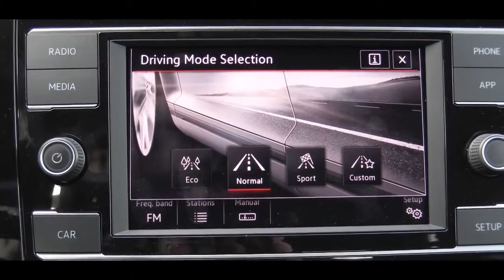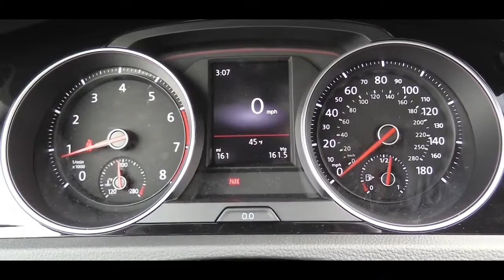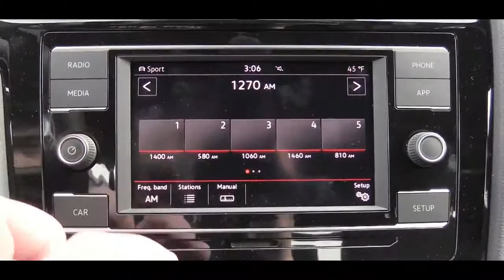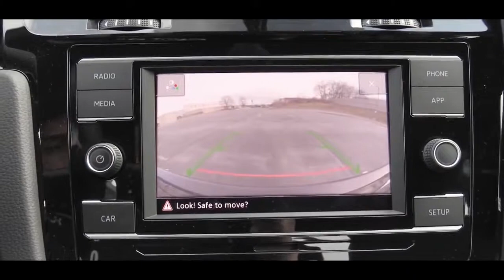2019 Volkswagen Golf GTI Review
2019 Volkswagen Golf GTI Review